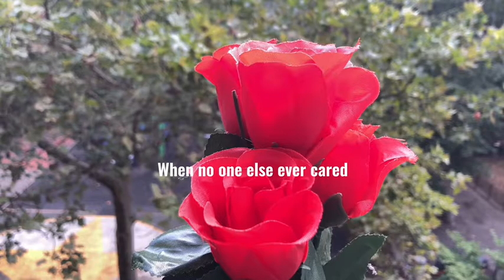The Rose that GREW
Student completed micro visual through our Youth Media Project in collaboration with New York City Housing Authority. These participants wanted to express how even though the "projects" may have a bad reputation, there is so much beauty within them.